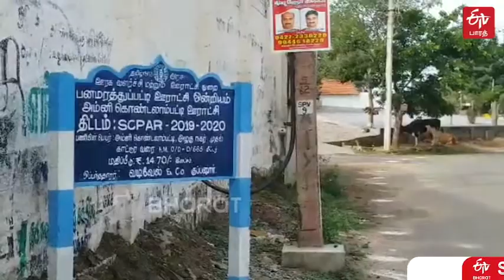Mamtha banerjee and socialism couple marriage went viral in social media | ETVBharat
பெயரில் என்ன இருக்கிறது என்று கேட்போருக்கு பெயரில் சித்தாந்தங்கள், உலக நாடுகள், அரசியல் விழிப்புணர்வு என அனைத்தும் இருக்கிறது என்பதை உணர்த்தும் வகையில் சேலத்தில் மணமகள் மம்தா பானர்ஜி, மணமகன் சோசலிசம் ஆகியோர் தங்களின் இனிய திருமண வாழ்க்கையை இனிதே தொடங்கினர்.